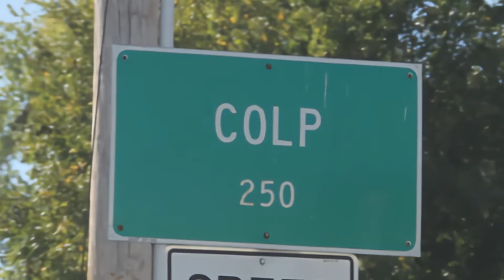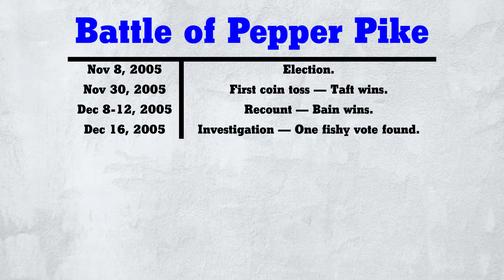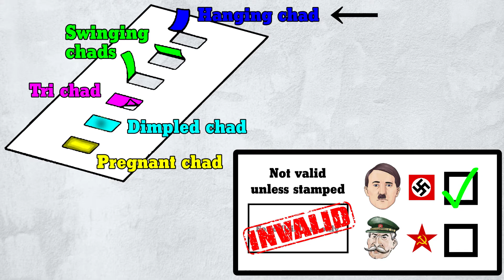Three Tied Elections Decided by Coin Toss (Voting #5)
Tied elections are more common than you might think. And to break such ties, the coin toss is the most common method used.

This is Part #5 in a series on Voting. #7 is coming soon.

Music: “About That Oldie” by Vibe Tracks, “Summertime (Redux)” by Nicolai Heidlas, and "1950s Rock n' Roll Piano Riff" by rasputin1963.